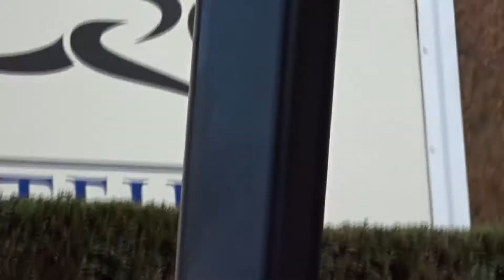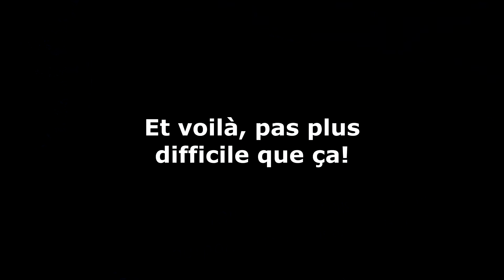Déménager un piano en le passant par le balcon du 1° étage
C'est pas plus difficile que ça!